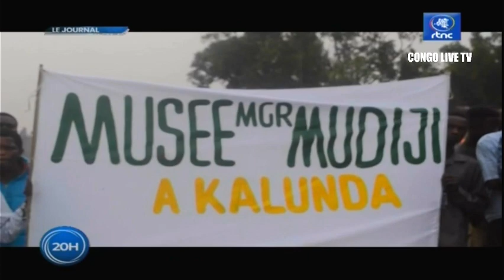🔴RDC : SUIVEZ LE GRAND JOURNAL DE CE LUNDI LE 25.07.2022 RTNC EDITION 20H00